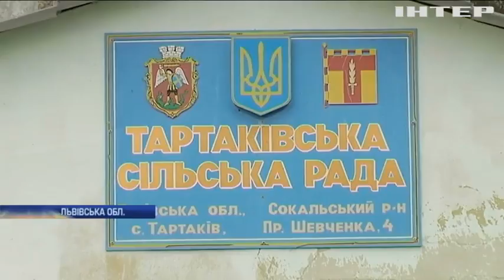Чому ліси на Львівщині завалені сміттям?